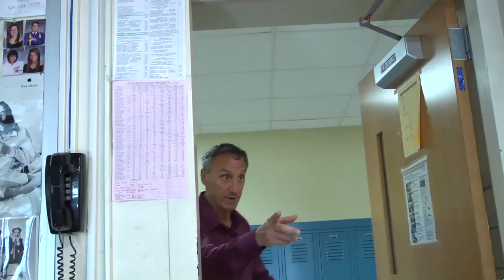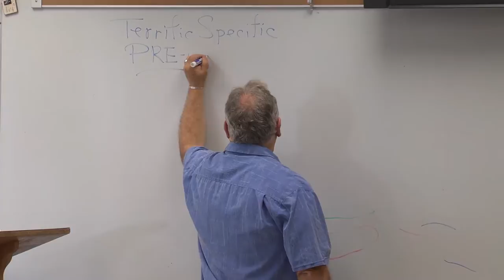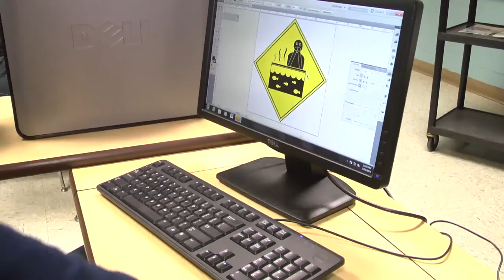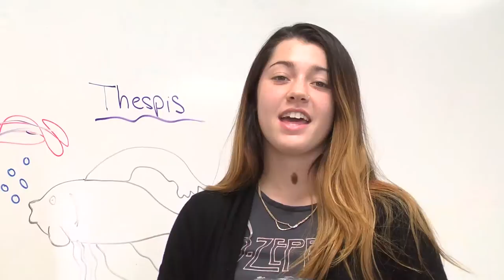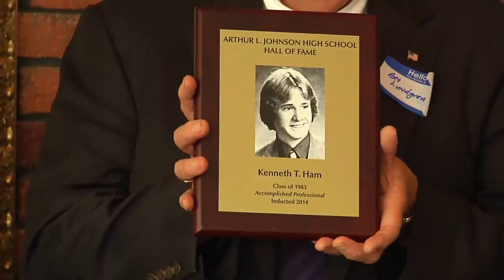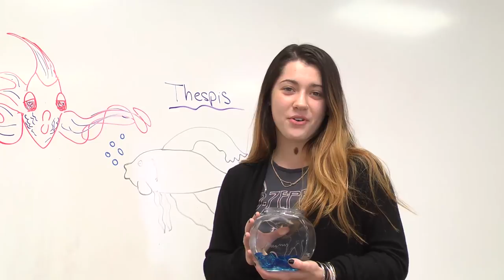ALJ 2014 8th Grade Orientation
Arthur L. Johnson High School 2014 Open House to welcome the class of 2019.  A brief overview of student life at Johnson highlighting clubs and academic offerings at ALJ.